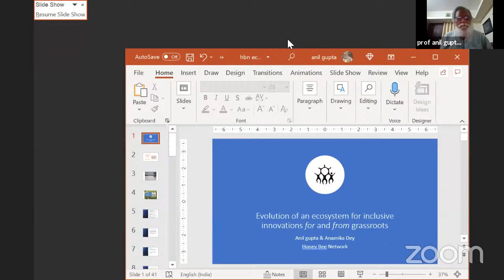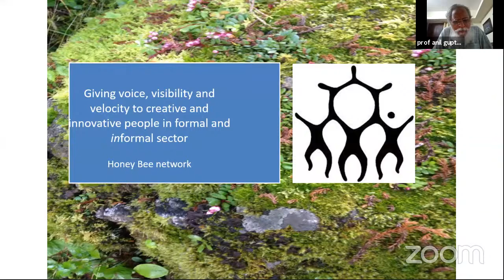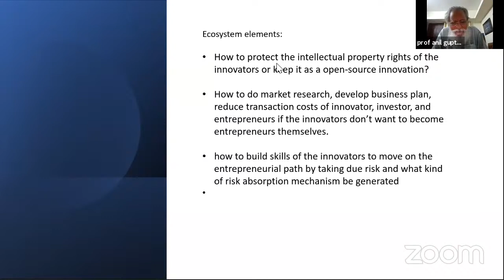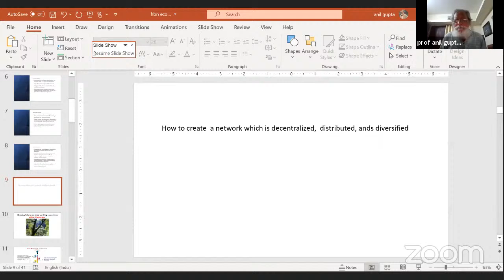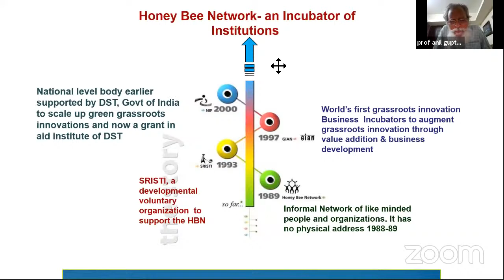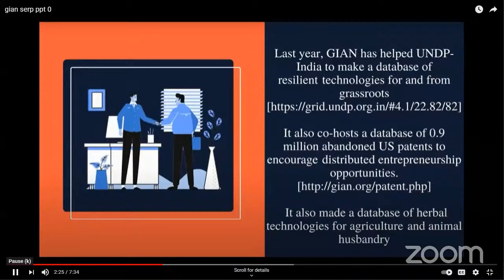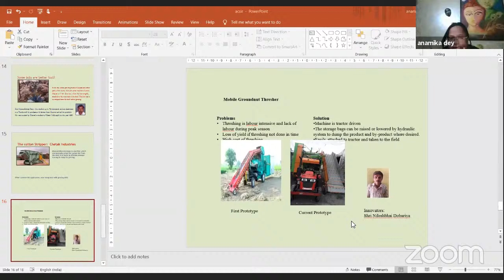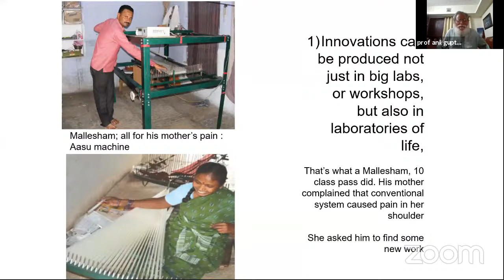Session 4: Creating an ecosystem for inclusive innovations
Session 4 (Creating an ecosystem for inclusive innovations: Evolution of Honey Bee Network:  global grassroots innovation movement) under the lecture series on "Meeting the unmet needs: inclusive development through innovations for and from grassroots" by Prof. Anil K. Gupta (Academy Professor, AcSIR; Founder Honeybee Network, Founder SRISTI, Founder GIAN) and Prof. Anamika Dey (CEO, GIAN).